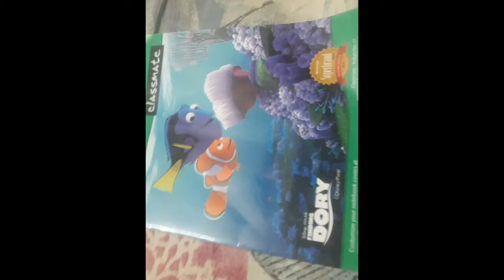Blue Tang Fish Explained In TAMIL/MYSTERY Times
Regal means "king of something"